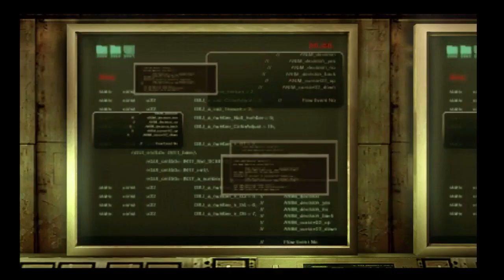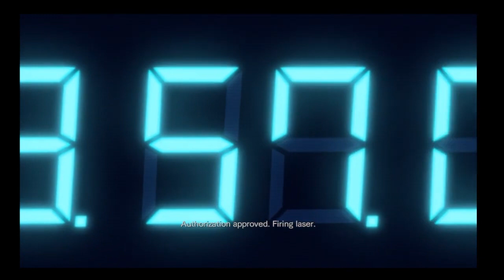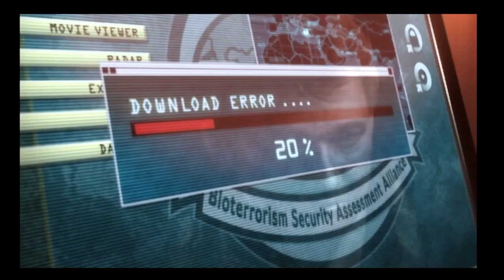Resident Evil Revelations CO OP With Butt Buddy VOD